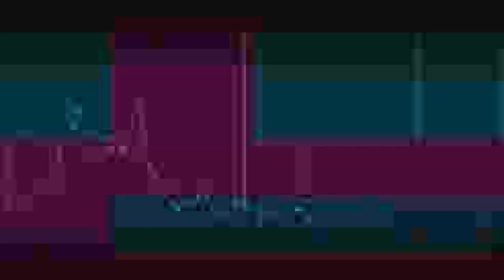Monophobia - MR4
Monophobia by MR4 released on the album Social Phobia (2016).